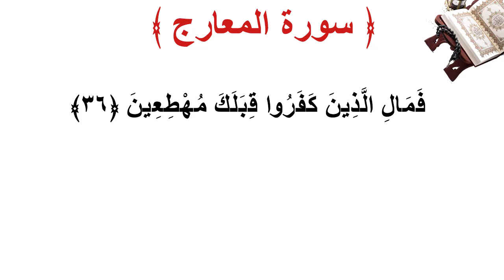سورة المعارج الأية 36